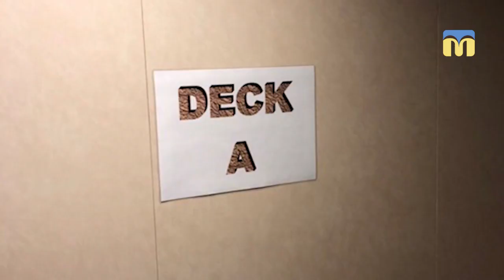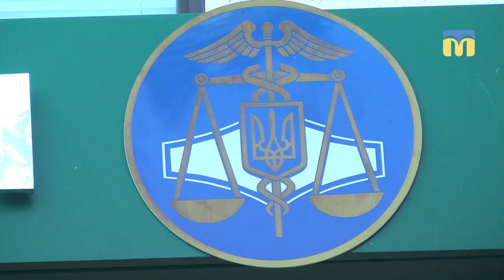Під час митного контролю на судні знайшли пакетики з рослинною речовиною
В одному з миколаївських морських портів митники виявили на борті судна, який прямував у Марокко, три пакетики з речовиною із запахом канабісу. Членів команди затримали та передали співробітникам Служби безпеки України